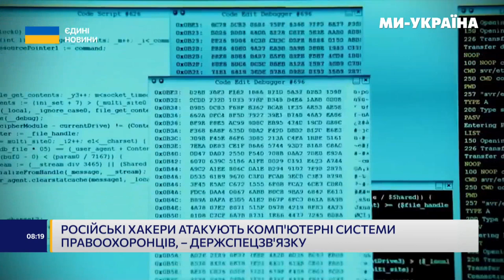Юрій Щиголь розповів про те, як змінюються тактики та цілі російських кіберзловмисників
Атакуючи українські системи, ворожі хакери полюють на важливу для російської влади та спецслужб інформацію. Зокрема, намагаються з’ясувати дані, зібрані нашими правоохоронними органами щодо воєнних злочинів росії в Україні, підозрюваних тощо.

Також він зазначив, що важливими цілями для ворога у кіберпросторі залишаються українські органи влади, об’єкти критичної інфраструктури (особливо – напередодні зими), медіа.

Як Україна захищається? Дивіться у сюжеті телеканалу «Ми – Україна».